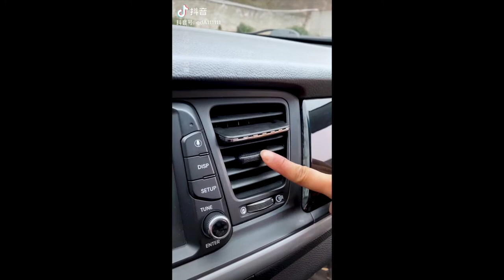CAR DECORATION ACCESSORIES